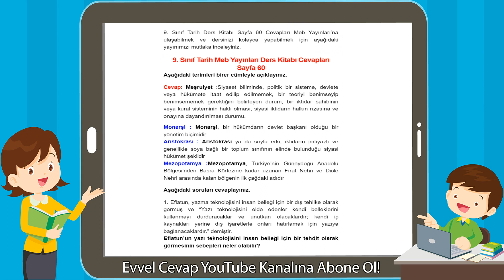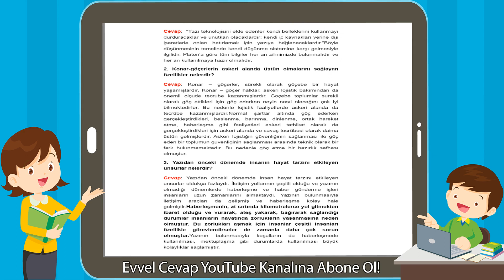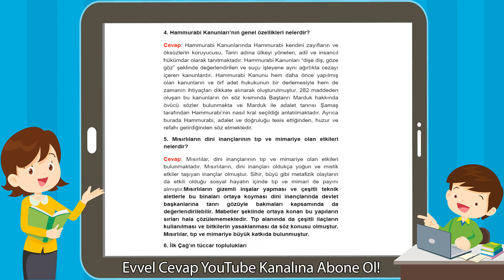9. Sınıf Tarih Meb Yayınları Ders Kitabı Cevapları Sayfa 60